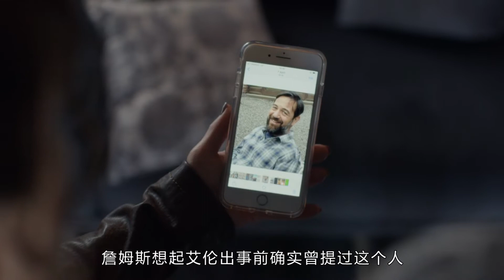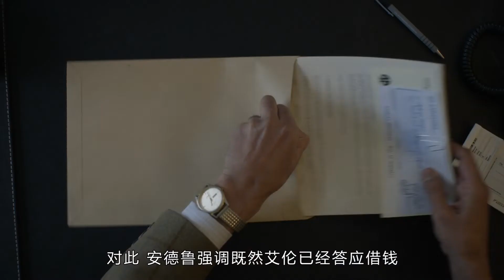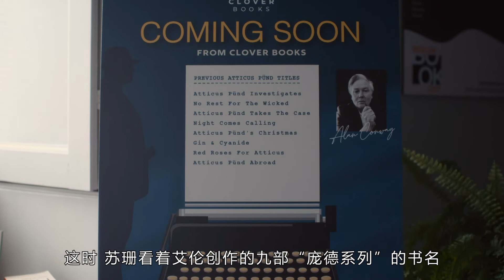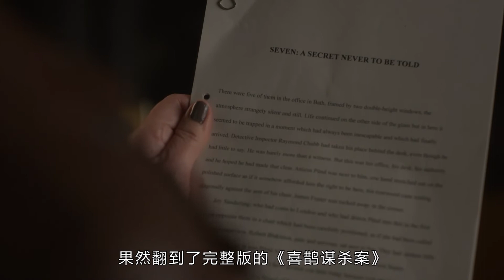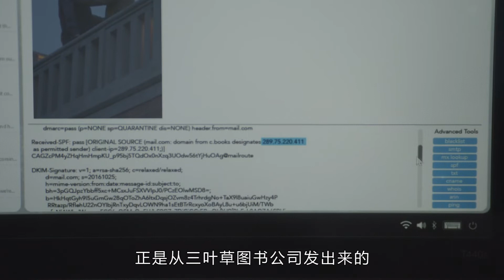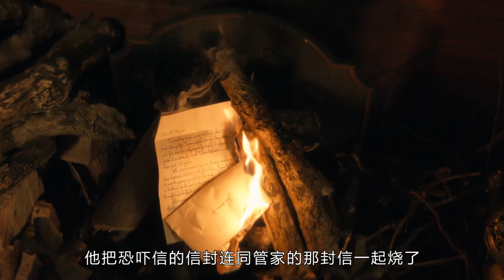年度最佳悬疑推理！称霸日本5大推理榜No.1！现象级佳作《喜鹊谋杀案》真相篇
安东尼•霍洛维茨创作的《喜鹊谋杀案》史无前例横扫日本五大推理榜单，均以绝对优势荣登NO.1宝座。《华盛顿邮报》、亚马逊、NPR、Esquire均评为年度最佳。
一次对侦探小说的真正颠覆，一场阿加莎·克里斯蒂式的谋杀盛宴，一首神秘童谣，幻化成一曲夺命交响。两个互为镜像的平行世界，衍生出双倍的邪恶，是书中混乱的字符跃进了现实还是现实早已写好宿命的剧本...